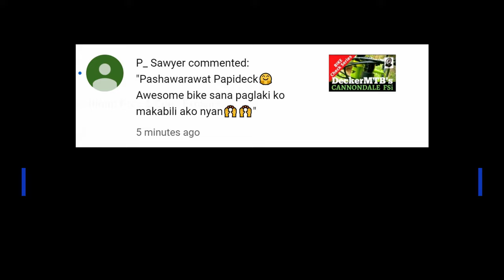Tropang Putikan's Full Bike Build in 2 Hours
In this video, Tropang Putikan (TP) collectively built a brand new YETI SB130 LR owned by Paul. How long did it took for a full bike build? 1 Hour and 48 minutes to be exact.. :)

Timestamp:
00:00​​​ - Full Bike Build
01:56​​​ - Parts Check
04:01​​ - Shout Outs
04:29 - Thank You 2084!